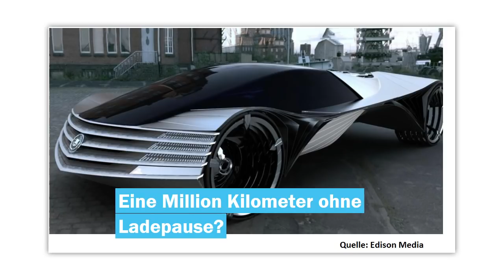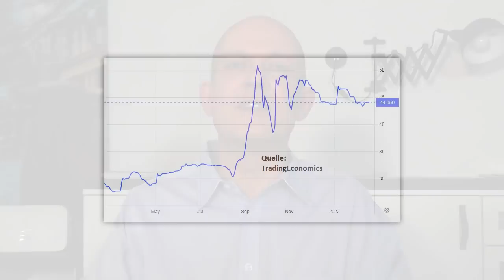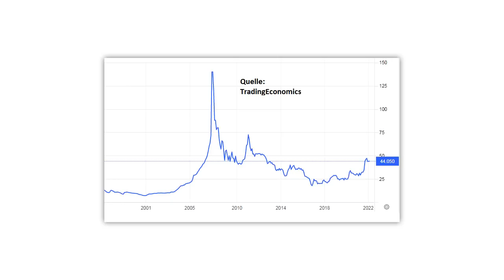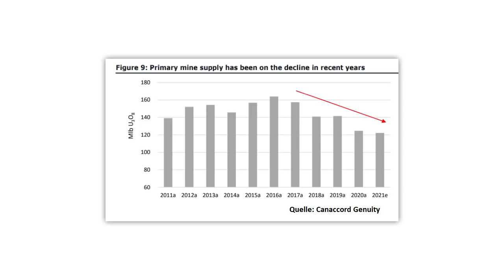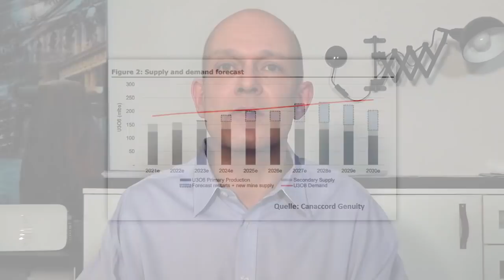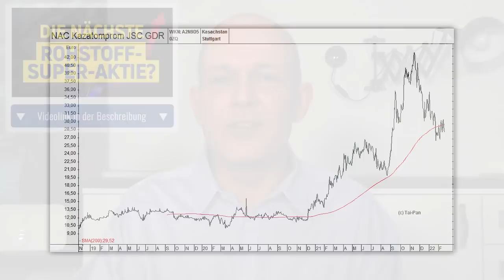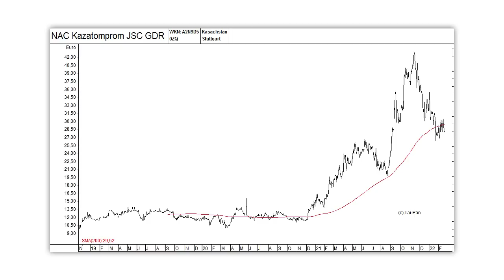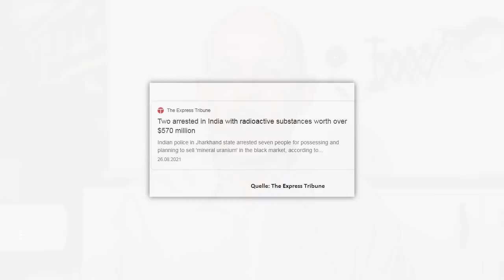Atom-Boom! Jetzt URAN-Aktien kaufen?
China will in den nächsten 15 Jahren Atomkraftwerke mit einer Leistung von 100 Gigawatt bauen, und auch andere große Länder wie Indien, Russland oder Frankreich setzen verstärkt wieder auf die Kernenergie. Hat der Uran-Preis jetzt noch Luft nach oben, und eröffnen sich dadurch Chancen bei den Aktien von Uran-Minenbetreibern? Eine Einschätzung von Gerhard Heinrich.

Offenlegung wegen möglicher Interessenkonflikte:
Keine.